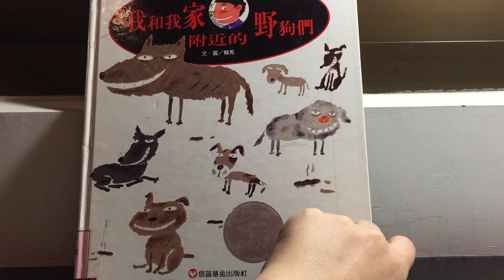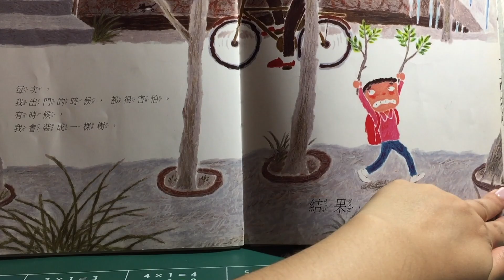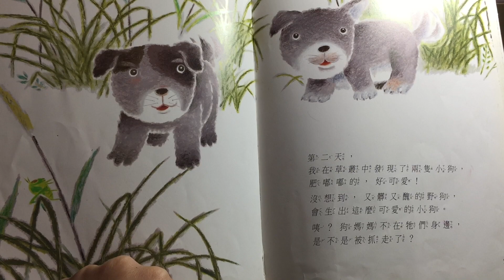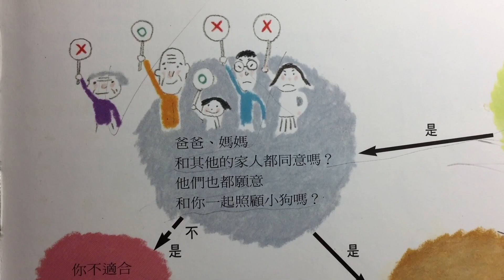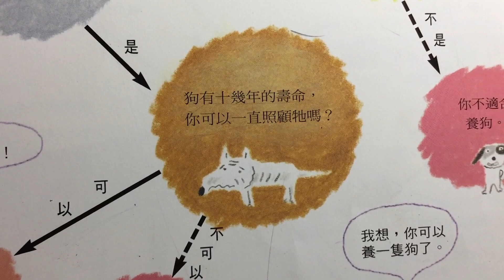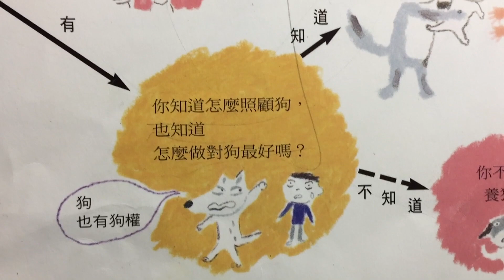《YoYo Story 聽故事 46》我和我家附近的野狗們 | 養他就不要拋棄他 | 英文單字 dog & puppy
《YoYo Story 聽故事》我和我家附近的野狗們 | 養他就不要拋棄他  | 英文單字 dog & puppy

作者：賴馬
出版：信誼基金

《YoYo Story 聽故事》提供給孩子